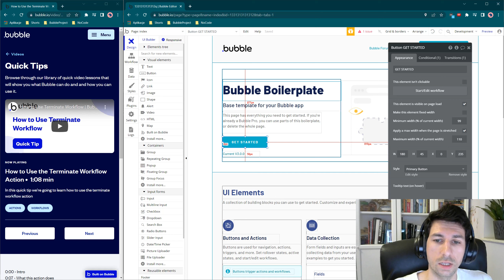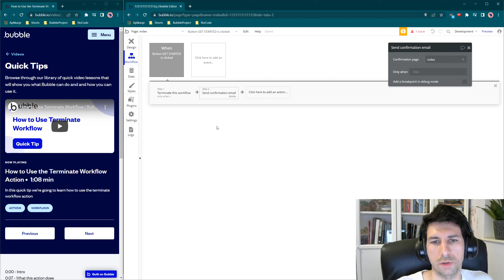Bubble.io Quick Tip: Przerwij sekwencję działań - How to Use Terminate Workflow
Cześć!